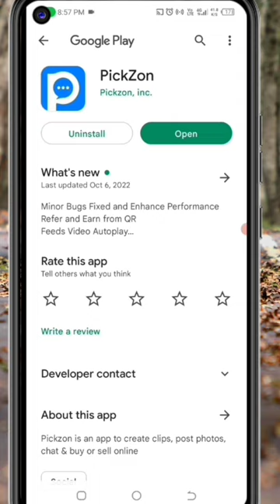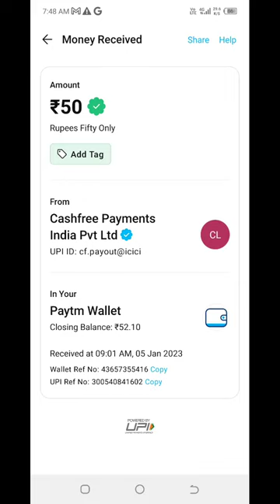🤑Today New Campaign Loot Offer ₹+50₹+500₹ Instant Paytm Cash || Tasks💰Campaign BUG|| New Paytm app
Code: PZv5aE

paytm offer
earning app
10rs instant paytm cash only
loot ka dhn video
paytm cashback
2022 best self earning app
voucher offer
2022 best earning app
paytm loot
new campaign loot today
paytm cash

2022 best self earning app